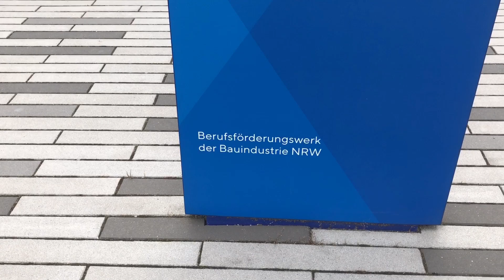Mauerecke made by Marcel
"Ja, ich kann das!!!"
So ist die Erfahrung meiner neuen Kanalbauer- Anwärter*innen in der überbetrieblichen Ausbildung der Bauindustrie NRW nach den ersten Schritten in der Berufswelt. Ein positiver Start motiviert und beflügelt. Ich wünsche allen Azubis eine erfolgreiche und schöne Zeit im Berufsförderungswerk der Bauindusrie in Oberhausen Osterfeld.